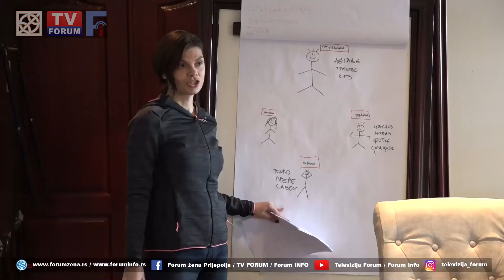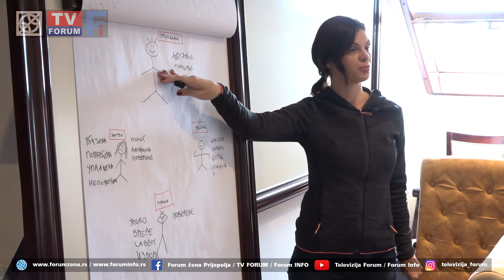Kako izveštavati o ženama - Ana Manojlović